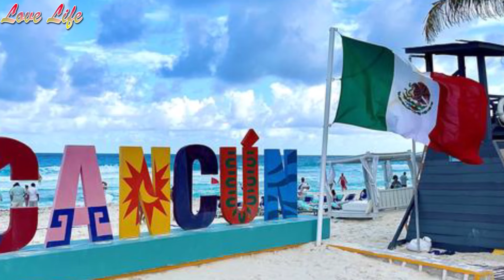What is going on with Hillsong church?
Hillsong Church announced a raft of changes in how it manages its finances on Sunday, following a whistleblower’s report alleging that the church’s founder Brian Houston and other leaders, including the newly appointed Global Senior Pastor Phil Dooley, engaged in money laundering, tax evasion and shopping sprees that would "embarrass a Kardashian."

Armed with reams of financial records and genuine Hillsong Church board documents he received from a whistleblower, Andrew Wilkie, an independent member of the Australian Parliament, accused Hillsong Church of money laundering and tax evasion.

Former Hillsong employee Natalie Moses filed a case against Hillsong, claiming it breached the Fair Work Act. She alleges her internal audits of Hillsong uncovered dubious bookkeeping unlikely to be compliant with legislation. Hillsong's lawyers told the ABC it will be defending the matter
The Australian Charities and Not-for-Profits Commission (ACNC) launched an investigation into Hillsong in March, to examine its compliance obligations as a registered charity.
The documents allege dubious financial record-keeping, the misappropriation of church finances, and claim Hillsong leaders used tax-free money for "large cash gifts" to Hillsong founder Brian Houston and his family.
Natalie Moses’ lawyers filed a 25-page statement of which accused Hillsong of illegally hidding its international transfers by making payments through its US-based entities.

In a hillsong service streamed last Sunday, Steven Crouch the chair of  Hillsong Australian board, addressed Wilkie’s allegation and Natalie’ accusations.

 Andrew Wilkie, a member of the Australian Parliament, accused Hillsong Church of engaging in financial excess, with evidence in Hillsong Church board documents he received from a whistleblower.